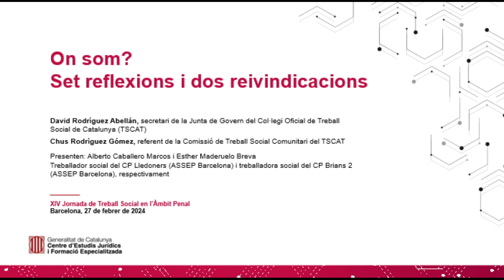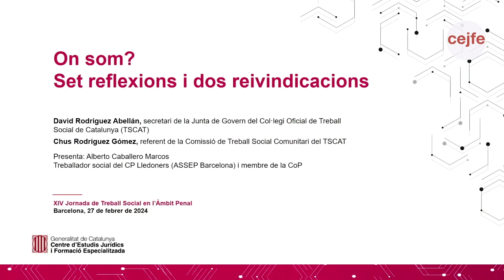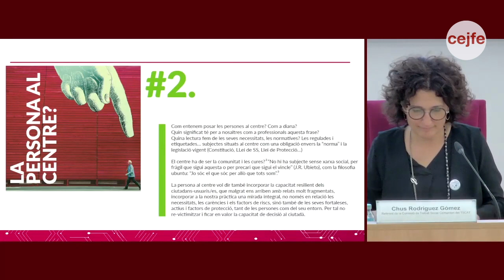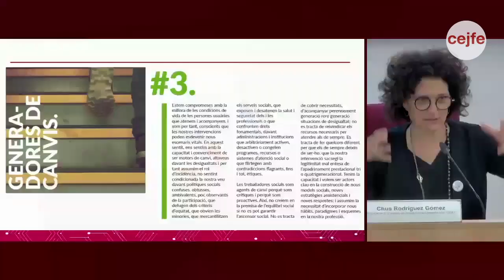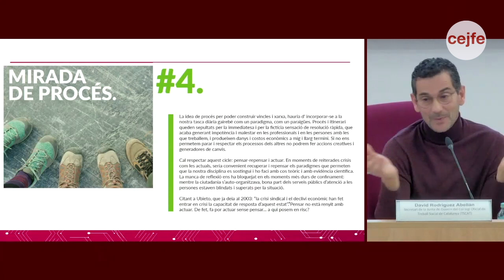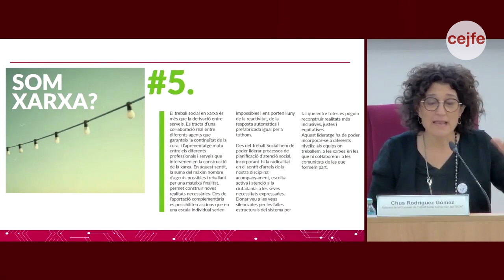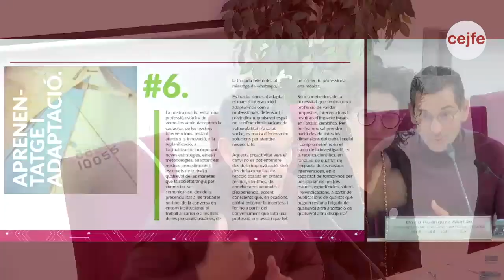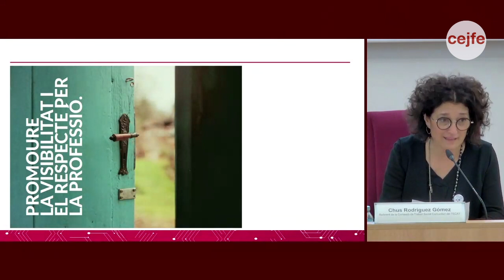XIV Jornada de Treball Social en l’Àmbit Penal_On som?